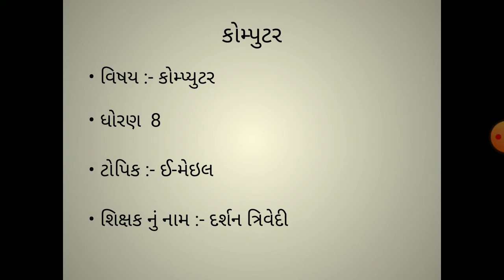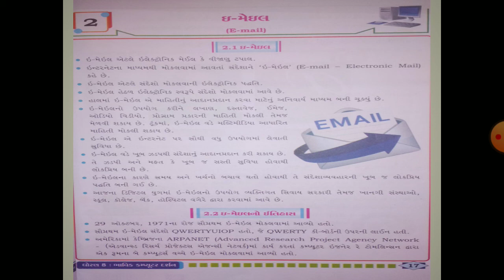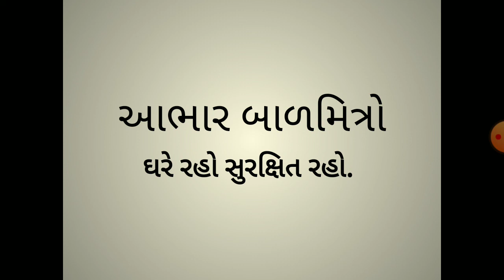ધોરણ 8 ch 1 ઈ મેઇલ ભાગ 1